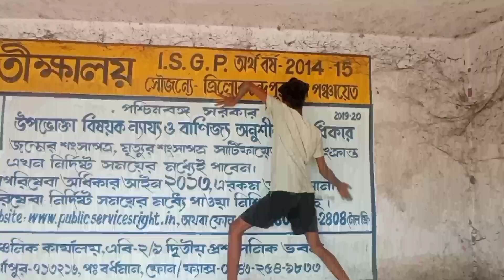Comady dance prank with public places😂reaction dance @rocklama @Bengalivlog123 dance ka bhoot 😂